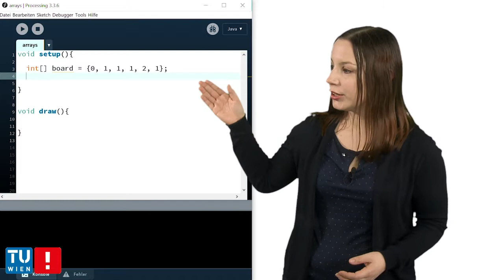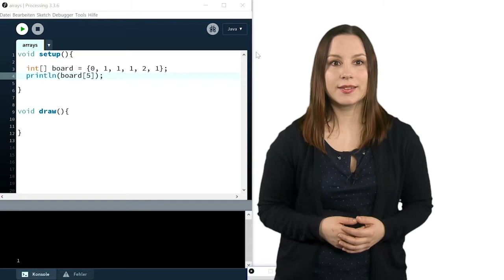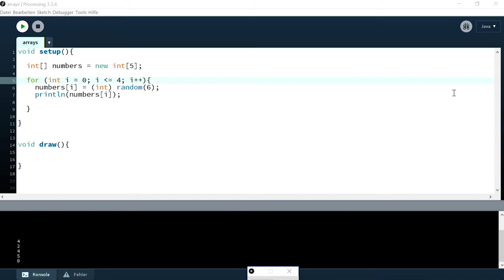[Proc2] Kapitel 8-1b